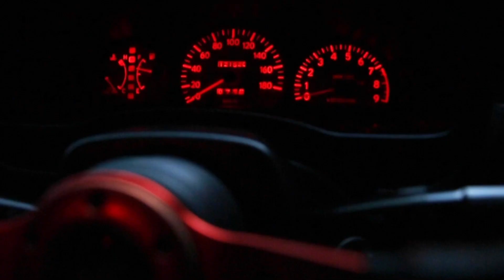Dar es salaam, Japanese vehicles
JDM | Glanza | EP-91
Video by nadeembudha | shot with Canon